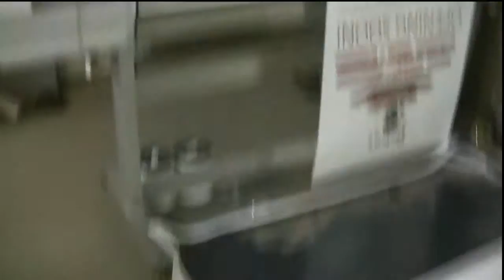Hamadryad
I took a painting I did and printed it out on a 4x6 piece of vinyl